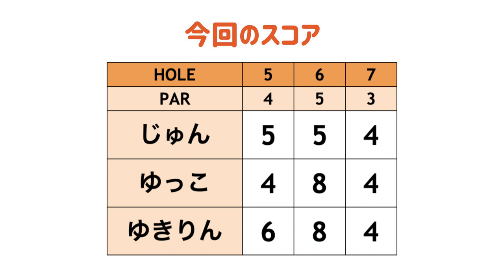アメリカの強い芝に苦戦！ "開いて強く"打つのはわかっていても勇気がいる…。[INDUSTRY HILLS GC The Zaharias#2]